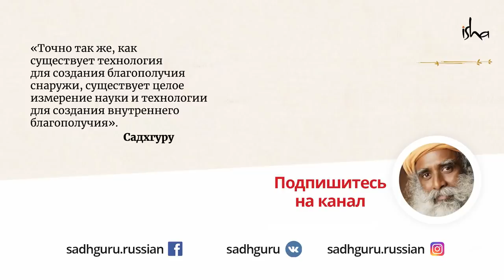Почему треугольник — это основа всего?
Почему треугольник — это основная геометрическая форма всего во Вселенной, включая тело человека?